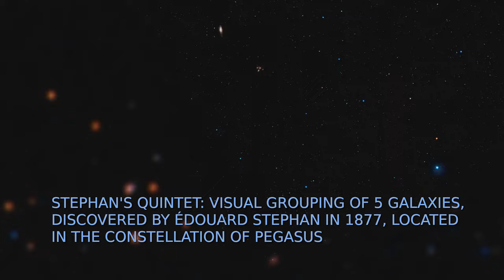THE FIRST COMPACT GALAXY GROUP EVER DISCOVERED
The compact group of five galaxies (NGC 7320, NGC 7318a, NGC 7318b, NGC 7319, NGC 7317) known as Stephan's Quintet or the Hickson Compact Group 92 (HCG 92) is located in the constellation Pegasus, 290 million light-years away. Stephan's Quintet was discovered by the French astronomer Édouard Stephan in 1877. The NASA / ESA Hubble Space Telescope and James Webb Space Telescope's Near-Infrared Camera (NIRCam) & Mid-Infrared Instrument (MIRI) provided spectacular images of the galaxy group "Stephan's Quintet".

Credits: Video: NASA, ESA, the Hubble SM4 ERO Team / G. Bacon, J. DePasquale, F. Summers, Z. Levay (STScI).
Images: National Aeronautics and Space Administration - NASA, European Space Agency - ESA, Canadian Space Agency - CSA, Space Telescope Science Institute - STScI  - Stephan's Quintet (MIRI Image).
Music by Andrew kn, Freesound. / Animation by: Julien Tromeur, Stock Adobe.